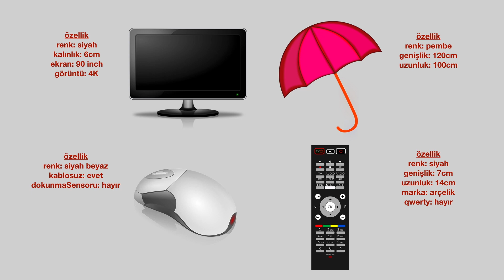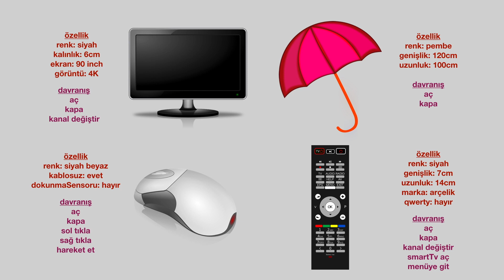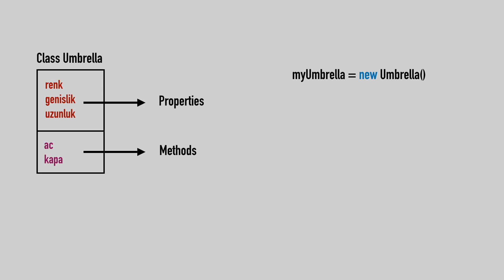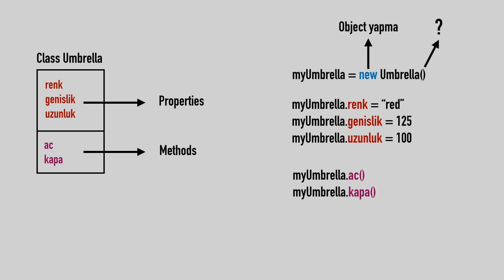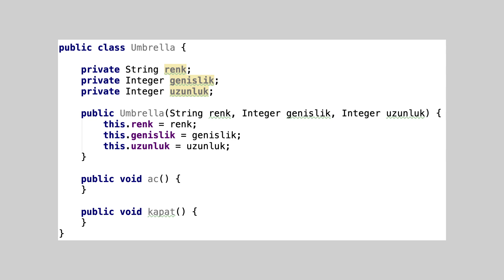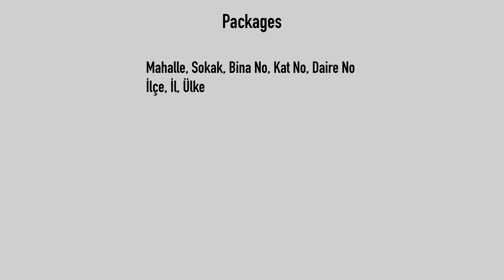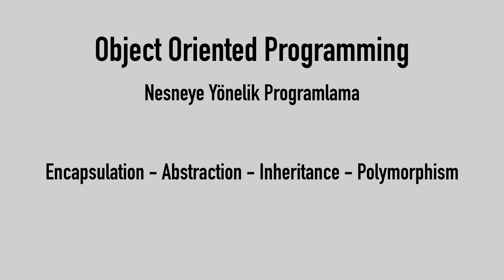Nesneye Yönelik Programlama Nedir - Object Oriented Programming nedir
Bu videoda sizlere nesneye yönelik programlama nedir, object, nesne, class, sınıf, constructor ve package gibi temel bilgileri anlatacağım.

İçerik:

00:00 - Giriş
00:12 - Object Oriented Programming Giriş
00:20 - Nesne tanımı
00:55 - Davranış nedir?
01:24 - Class - Sınıf nedir?
01:34 - Object - Nesne nedir?
02:21 - Object yapmak
02:54 - Object değişkenleriyle çalışmak
02:21 - Object yapmak ve değişkenleriyle çalışmak
03:12 - Object metodlarıyla çalışmak
03:19 - Constructor anlatımı
04:32 - Package anlatımı